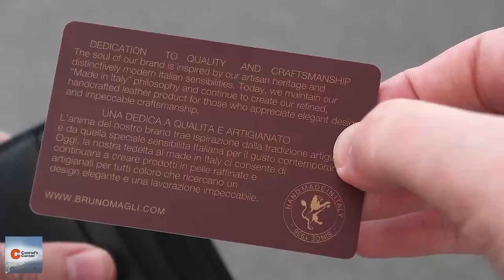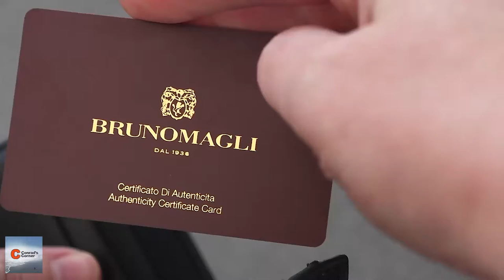Bruno Magli Italian Leather Men's Wallet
Bruno Magli Italian Leather Men's Wallet is hand-made in Italy. Bruno Magli is a respected luxury brand producing men's accessories and other goods.